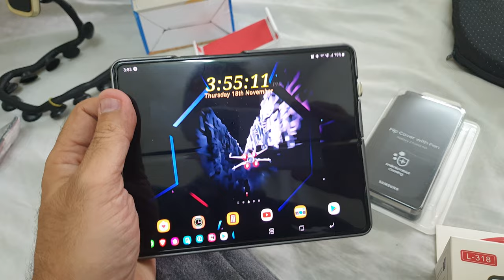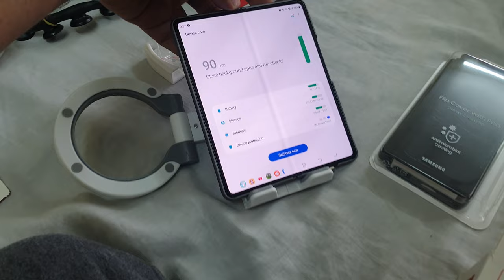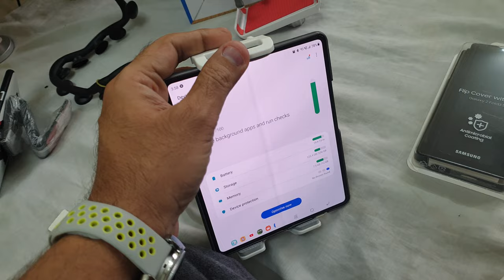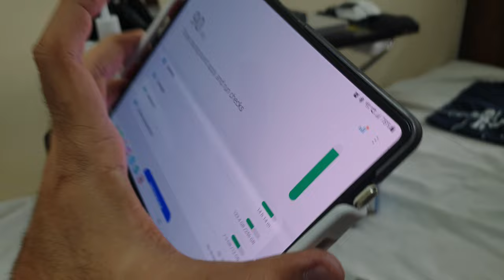z Fold 3 Phone Stands